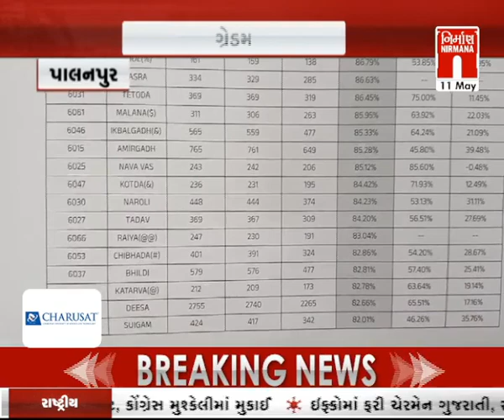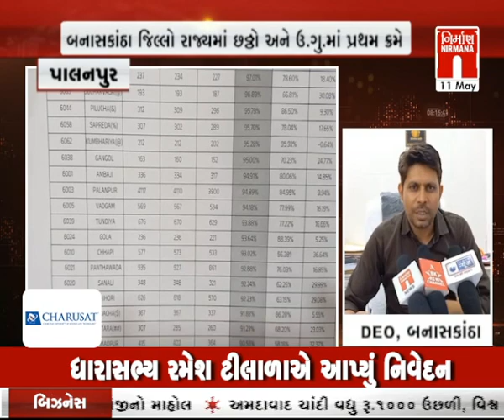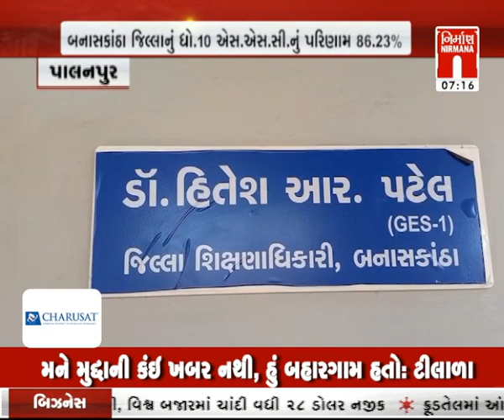Palanpur : જિલ્લામાં ધોરણ 10 બોર્ડનું પરિણામ થયું જાહેર । Nirmananews